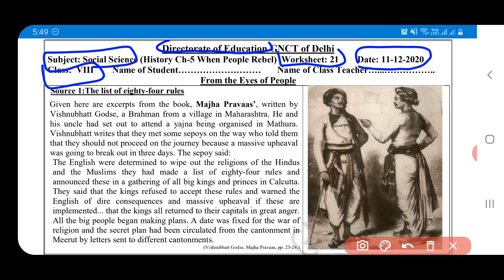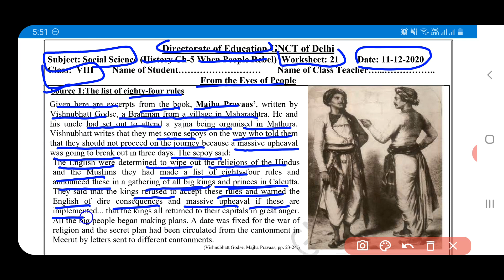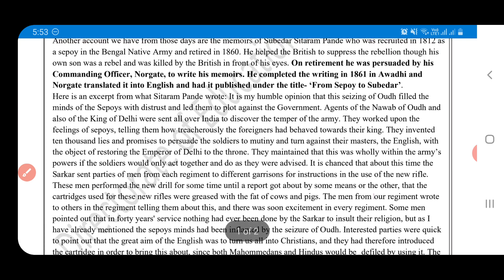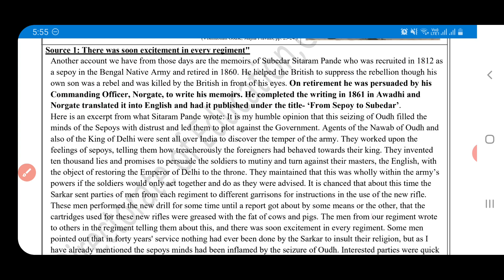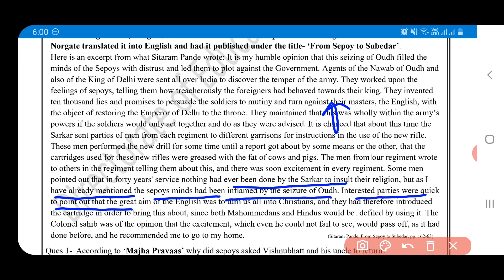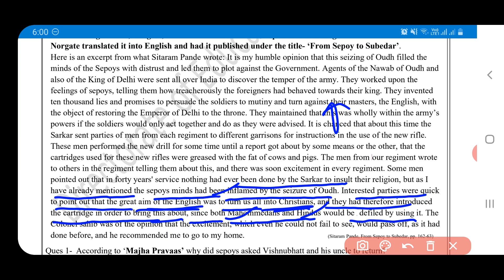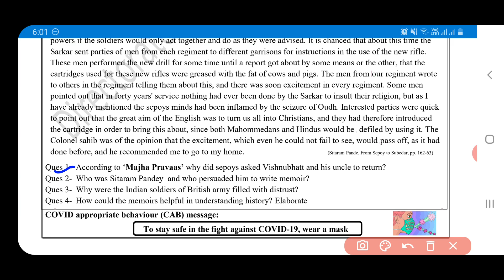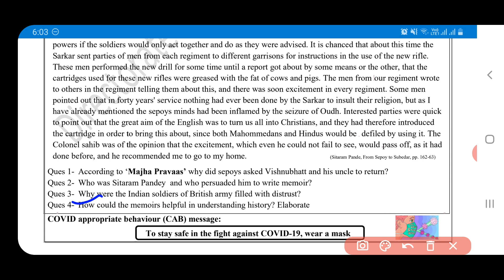social science worksheet 21 class 8(11/12/20)English medium/sst worksheet 21 class 8/ssc worksheet21